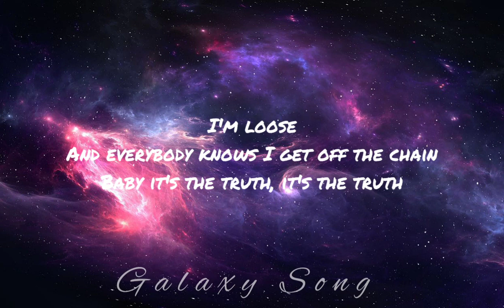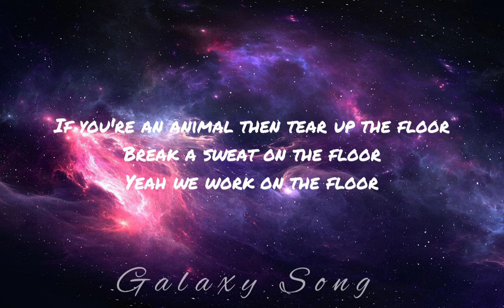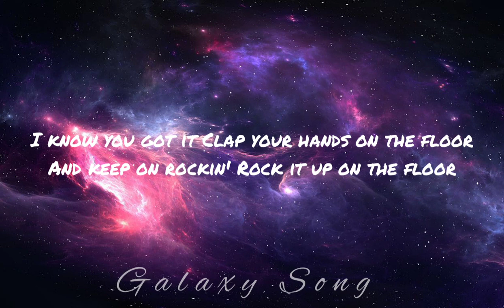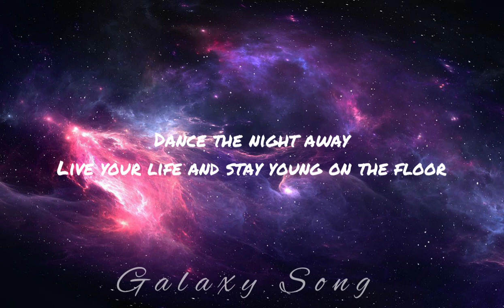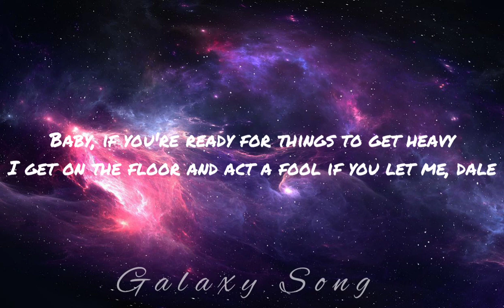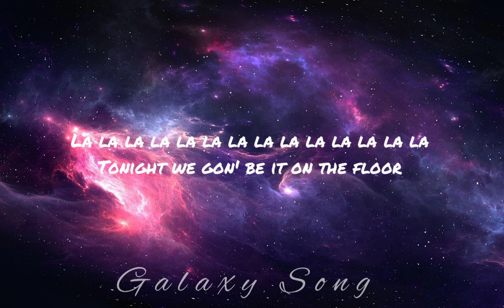On the floor (Jennifer Lopez) || Lyrics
Song from Galaxy

✨ Lyrics

Mr. Worldwide
Red one

I'm loose
Now, no pu-pu-pu-pu-pump it up
And back it up like a Tonka truck
Dale

(Así me gusta, así me gusta)